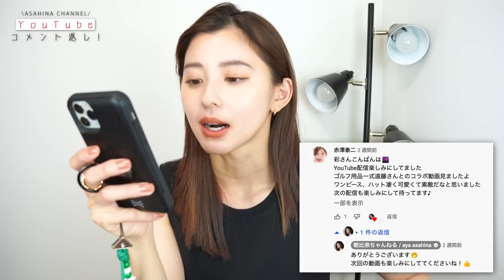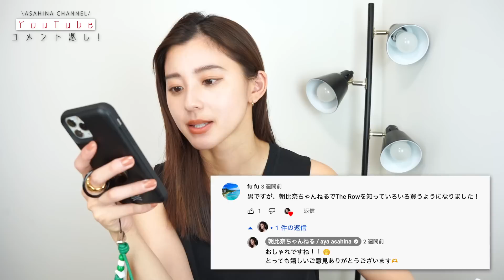【コメント返し】深夜のミスド爆食いしながらコメント返していくよ〜！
今日はいただいたコメントに返信してみました〜！
深夜のミスドも美味しすぎで撮影終わった後も食べちゃったよ›‹
0:00 OP
1:41 コメント返しするよ〜！
1:44 comment1
1:57 comment2
2:09 comment3
2:46 comment4
3:06 comment5
3:44 comment6
3:55 comment7
4:26 comment8
4:48 comment9
5:02 comment10
5:18 comment11
5:44 comment12
6:03 comment13
6:28 comment14
6:53 comment15
7:12 別の動画にも返信します〜！
7:35 comment16
7:54 comment17
8:27 comment18
8:57 comment19
10:03 comment20
10:25 comment21
10:35 comment22
10:51 ED

【ハイブランド】本当に買ってよかったハイブランドの愛用品を紹介します！